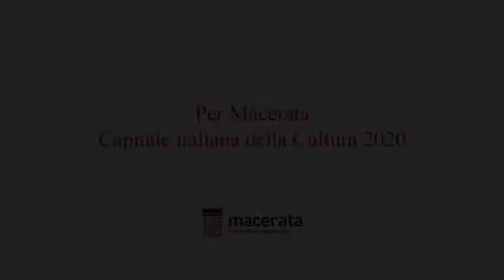Igor Sibaldi per Macerata Capitale italiana della Cultura 2020